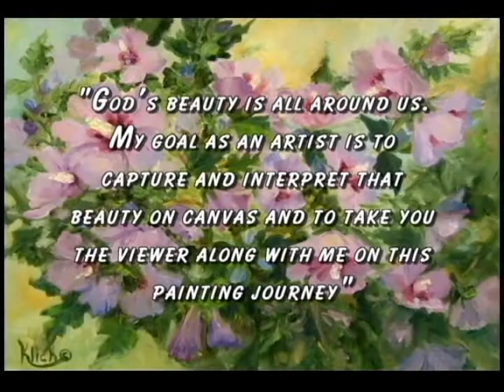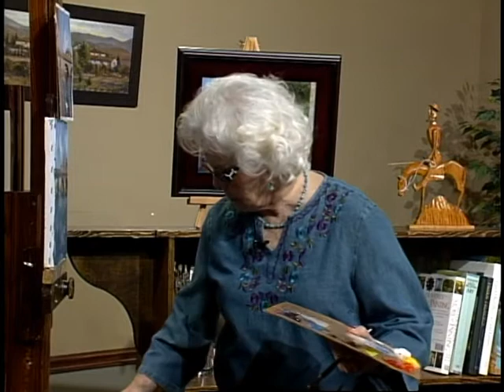Painting Journeys 012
Shannon River Athlone Ireland
Ms. Klich, captures on canvas, the peaceful passage of three swans as they swim down the Shannon River. The beautiful sky reflecting into the water turns the river various shades of blue and the old-fashioned stoned and arched bridge connects the town of Athlone as the river flows through the center of it.